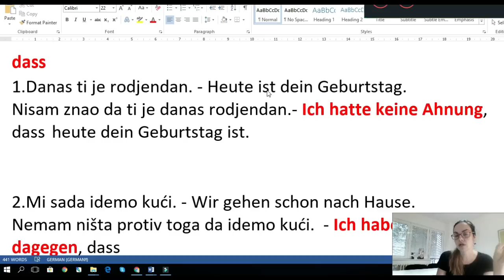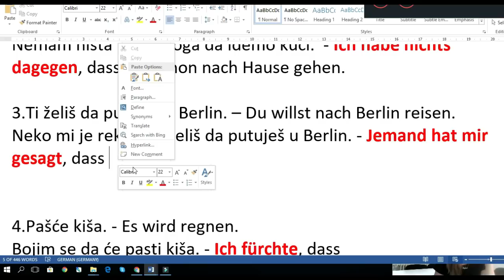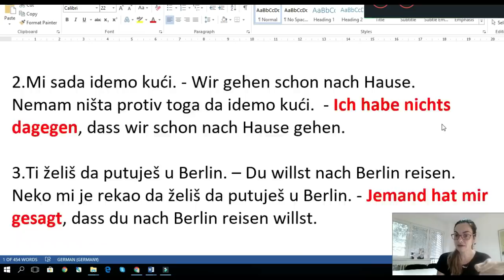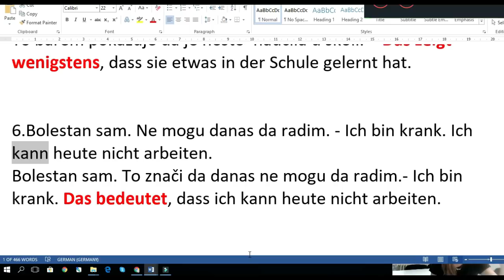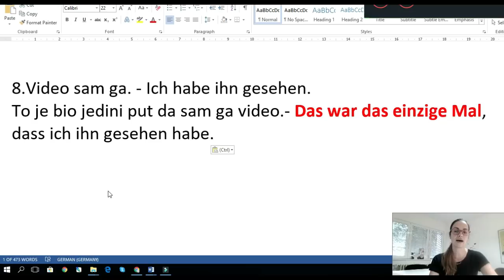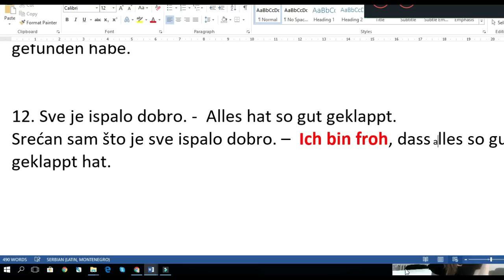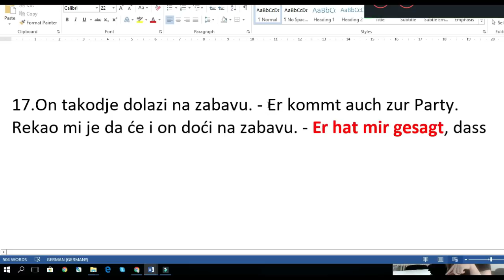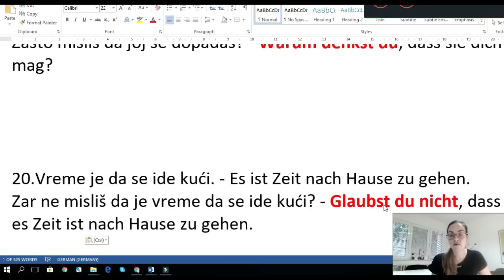NEMAČKI A2 – B1 |KAKO DA VAŠE REČENICE POSTANU DUŽE A VI DA PREĐETE NA VIŠI NIVO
NOVO: Knjiga - 3000 nemačkih rečenica sa prevodom (nivo A1-A2) po ceni od 300 din. (2.50e)
Knjiga rečenica sadrži 165 strana A4 formata. Sastoji se od 3000 pažljivo biranih rečenica na nivou A1 i A2.

Ili ako nemate paypal ili karticu za plaćanje preko interneta a želite da kupite knjigu napišite mi to  u  komentaru da bismo rešili taj problem.

I DOBIĆETE BESPLATAN PRIMERAK OD 400 REČENICA KOJE SE NALAZE U OVOJ KNJIZI.
Pogledajte sledeći video  na YouTube-u i videćete i čuti prezentaciju prvih 100 rečenica.

OVO JE SJAJNA PRILIKA ZA SVE VAS KOJI STE NA NIVOU A1, A2 DA REŠITE PROBLEM NEDOSTATKA MATERIJALA ZA SAMOSTALNO UČENJE I DA ZA SAMO 2,5 EVRA DOBIJETE 165 STRANA NAPISANIH NA NEMAČKOM KOJI VI MOŽETE DA RAZUMETE